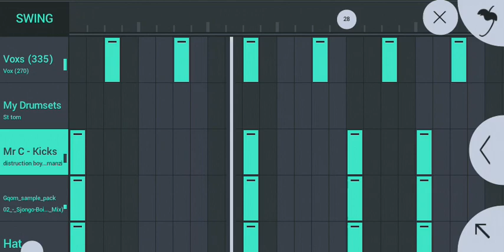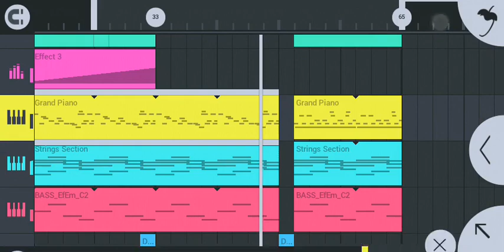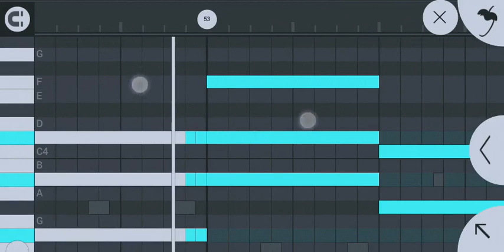how to make trumpet gqom on flm 🥺😱🔥👌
BIRTHDAY PACKAGE 🔥IS NOW OUT ‼️‼️

Download/listen/share

DOWNLOAD/LISTEN/SHARE

LOOSE TRACKS::‼️‼️
MediaFire::‼️